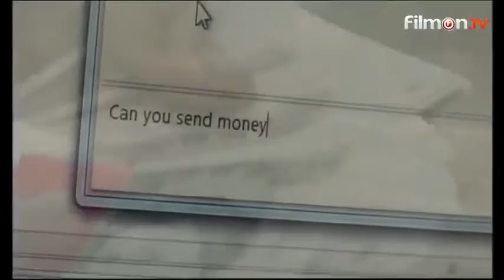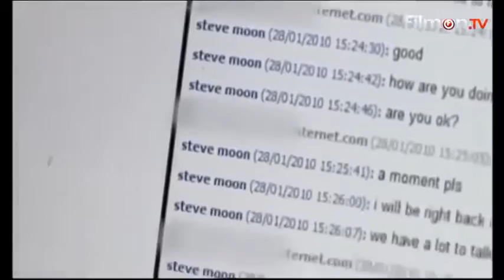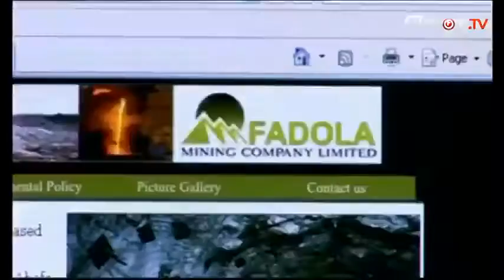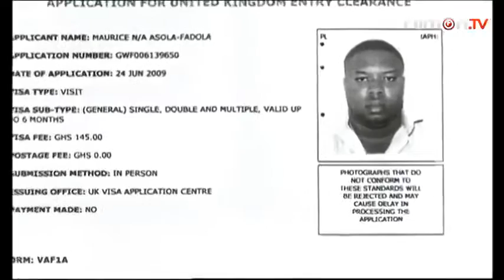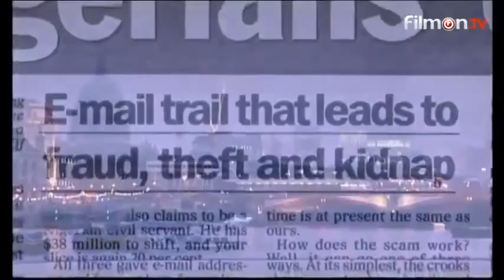Real Crime Documentaries best 2017 22